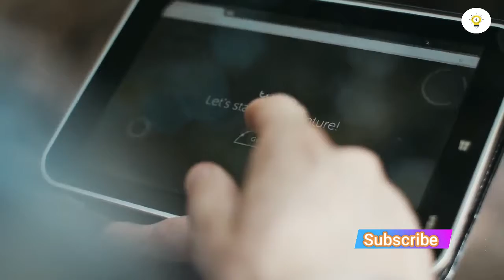5 New Cool Inventions You NEED To See Now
An invention is a unique or novel device, method, composition or process. The invention process is a process within an overall engineering and product development process. It may be an improvement upon a machine or product or a new process for creating an object or a result. An invention that achieves a completely unique function or result may be a radical breakthrough. Such works are novel and not obvious to others skilled in the same field. An inventor may be taking a big step toward success or failure.

Our weekly dose of fun and interesting science is newly updated.
We will show you the most incredible gadgets and inventions on the market, be ready to have you mind blow.

Created by:
Rehman Asif

House 1,Street 25 Gulberg 2 Main Market Lahore ,Punjab,Pakistan